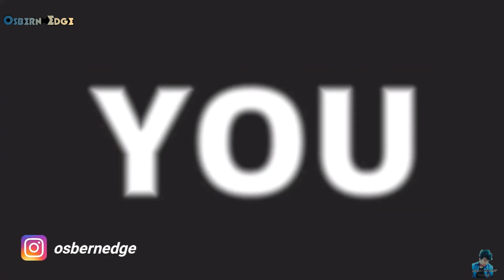My first ever studio recorded song.... Hear it till the end it's lit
Hii edgeshots hope u enjoy this... It really too us lots of efforts to make this happen... Tysm to all the PPl who r behind this song... Tysm to all the supporters

Artist-Osbern Massey
Music/Mixing- Princley manbhatt
Sound engineer/ mastering- Rohit Gaikwad